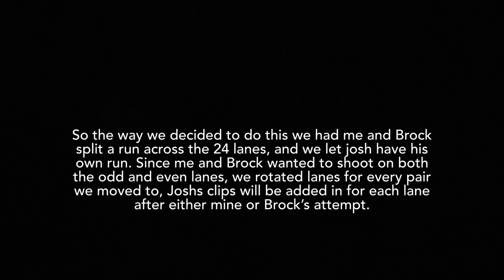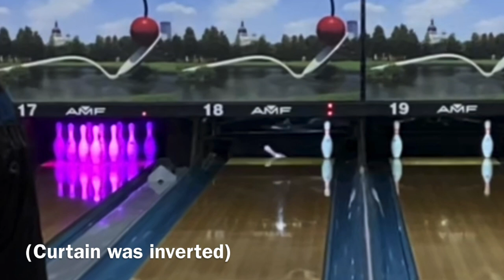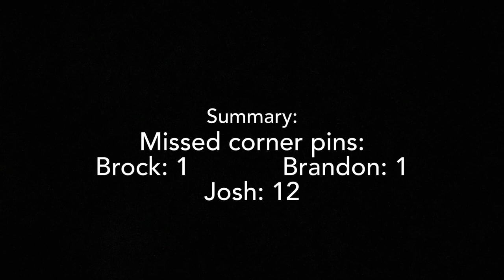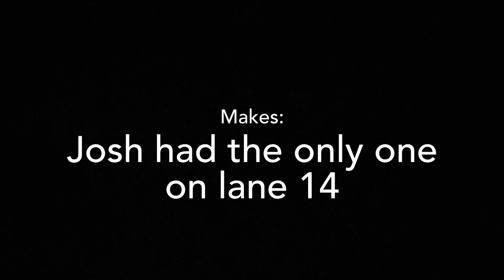THE 7-10 CHALLENGE!!!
This video was a dream come true to film, ever since I’ve seen a video of this ive always wanted to try it but never had the chance.

Follow josh on Instagram: @joshkennedy77
Follow Brock on Instagram: @brockhaugland